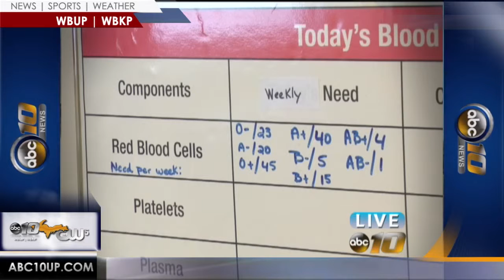U.P. Regional Blood Center has a critical need